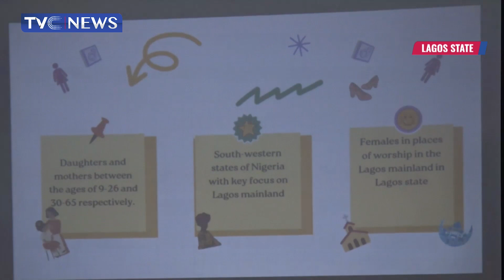Healthcare: Group State Key Statistics for Cervical Cancer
The need for Girls and Women to go for early cervical cancer screening was stressed at a cervical cancer prevention project- for Girls and Women in Lagos.
Senior correspondent Ivy Kanu has details